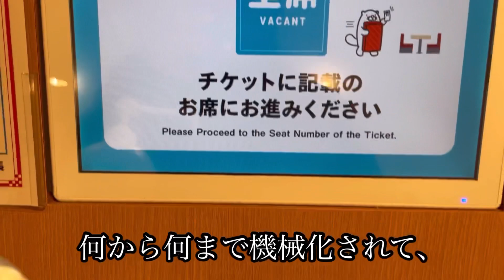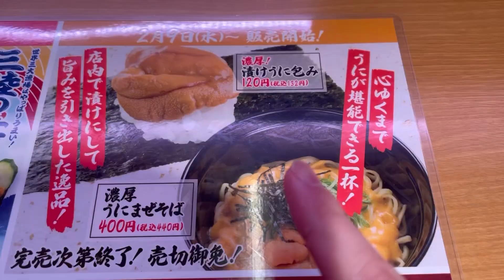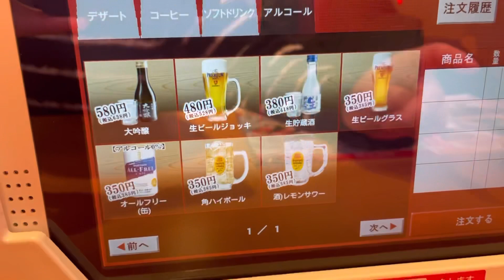【スシロー 】期間限定！東北三陸うまいもん市&うに三昧が最高すぎた 【新商品レビュー】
2月9日新発売、期間限定でキャンペーン中の
東北三陸うまいもん市と
濃厚うに包み&濃厚うにまぜそばを
堪能しました。
文字通りの濃厚さで
お酒のアテになる事、間違いなし！